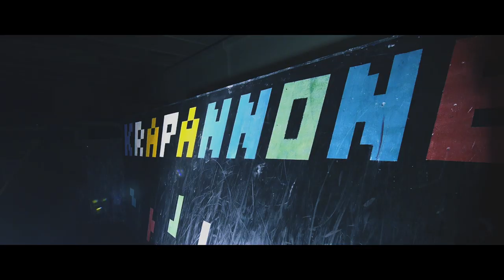Pedro Gomez "Phosky" in Krapannone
After the Krap Invaders Winter 2014 we spent a few months in Krapannone with Phosky, that's a short edit of the stuff he trained in our gym.

Do you like his clothing?

Athlete:
Pedro Leon Gomez:

KRAP INVADERS 5 is coming

6-7-8 June in Bologna

This year with a lot of news, it will be held in Bologna during The Jambo exhibition, with a real camping and a big music party it will be more than awesome!!!

to book your tickets!

Song :
Lighthouses - The tortoise and the Crow